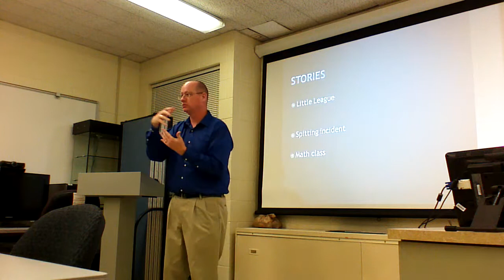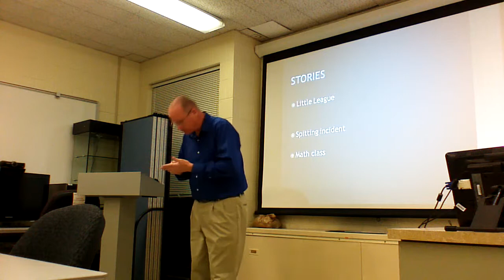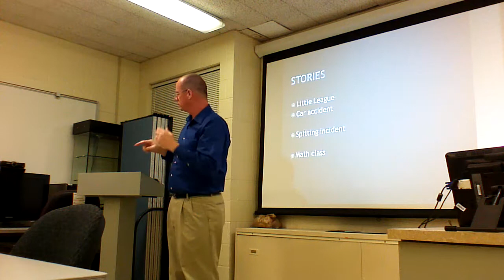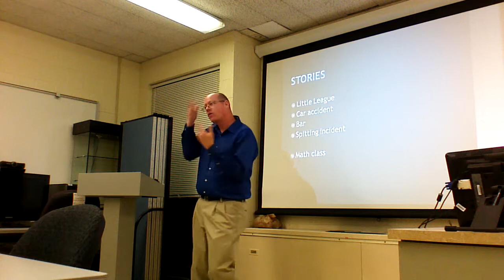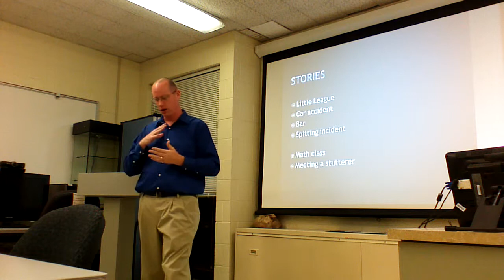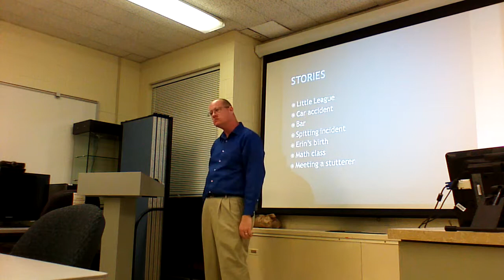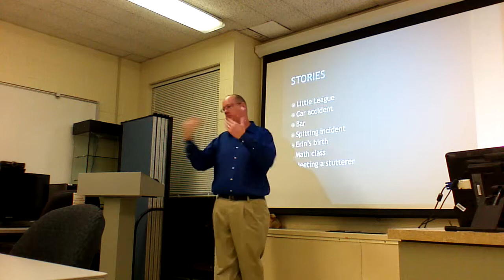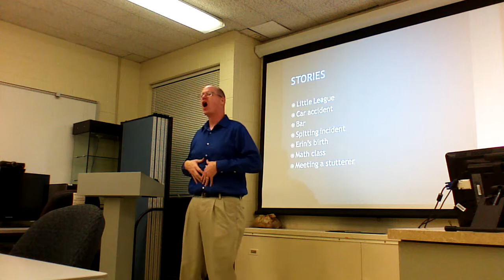The Shirt Is Loud pt3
Thomas Russell shares his life experiences in a Language Model Monday presentation for the Southwestern Illinois chapter of the Illinois Registry of Interpreters for the Deaf.

Thomas Russell grew up in a strictly oral environment, graduating from CID (Central Institute for the Deaf) in St. Louis in 1980. He went on to learn ASL at the age of 25 when he studied for a short time at St. Louis Community College at Florissant Valley (FVCC). Soon after, he transferred to RIT (Rochester Institute of Technology) where he immersed himself in ASL and the deaf world, while obtaining his BS degree in Professional & Technical Communications. Thomas has worked for St. Louis County Government, IMPACT, Inc., a center for independent living in southwestern Illinois, and most recently as an instructor and tutor at FVCC in the interpreter training program. He has sat on various committees and boards over the years: Chair of RTR's Captioned Media committee, GSLAD (Greater St. Louis Association of the Deaf) Athletic Director, and RTR (Round Table Representatives) President and Vice President, RTR's Deaf Community Center Director, and the IDHHC (Illinois Deaf and Hard of Hearing Commission) Licensure Board. Thomas has recently relocated to the Chicago area with his wife, Stephanie, an interpreter, and their two beautiful daughters, Erin, 11, and Catie (Gracie), 6.